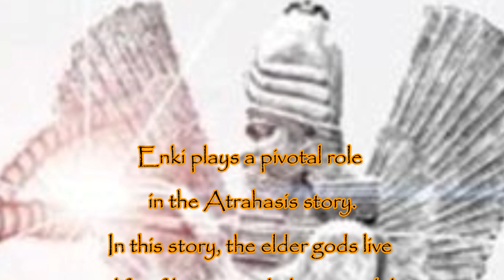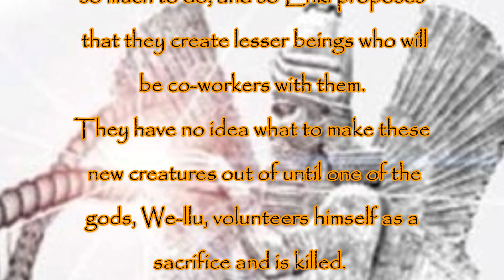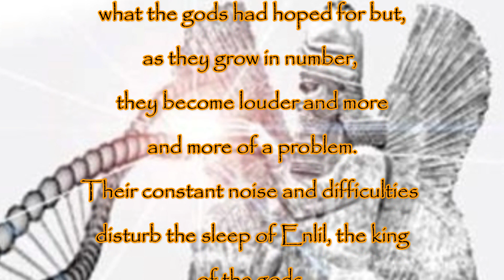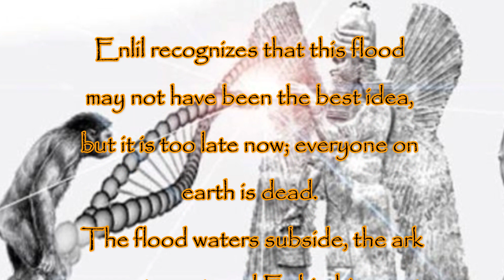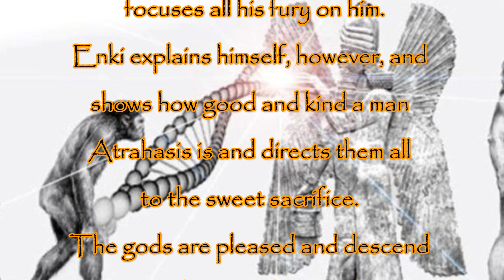Enki & The Humans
According to the Babylonian Enuma Elish (from around 1100 BCE), Enki was the oldest son of the first gods, Apsu and Tiamat.
The Akkadian/Babylonian story of The Atrahasis is from the 17th century BCE and gives a version of the creation.
For well over a century, scholars have recognized that the Bible's story of Noah's Ark is based on older Mesopotamian models.